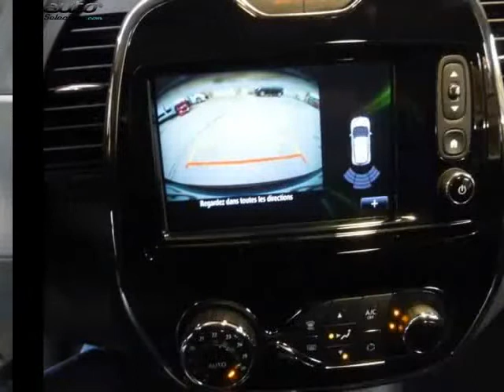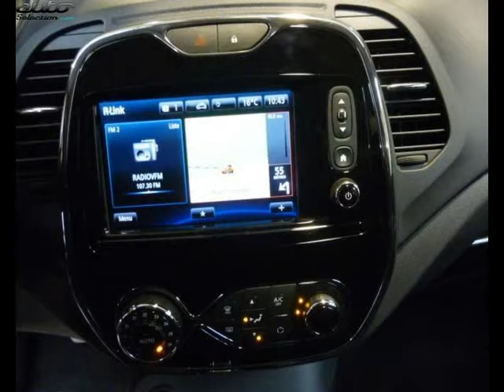Renault captur occasion visible à Vire présentée par Renault vire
Cette Renault captur occasion disponible à Vire dans le 14 est mise en vente par Renault vire - 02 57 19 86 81 - tous les détails sont